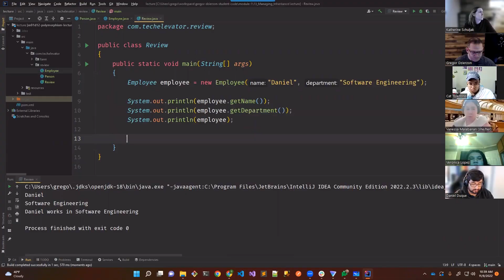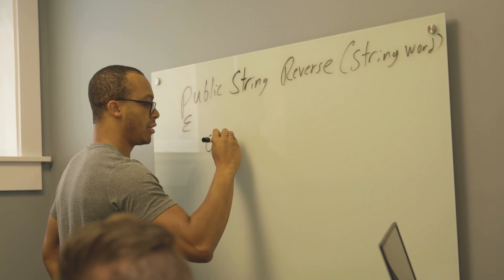Tech Elevator | Niantic Voyager Coding Bootcamp Apprenticeship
Niantic Inc., the makers behind Pokémon Go, and Tech Elevator coding bootcamp partner to reskill 20 underrepresented individuals in tech into software engineers.